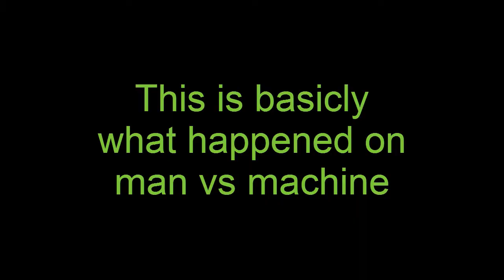Team Fortress 2 FUNTAGE!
Hey guys,Thanks for watching this video and I hope you enjoyed and if you did dont forget to leave a like or maybe even subscribe And if you enjoyed it that much you could even share it with your friends As always the links to my facebook and twitter account are below :)